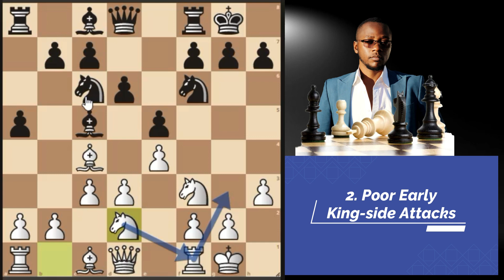See Why You Are Not Improving at Chess !!!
Course Attributes:

Pros:
1. Easy to learn for beginners and intermediate level players;
2. Presented in a layman's language;
3. Coming together with very well annotated Master PGN files.
4. Coming together with supportive docs containing chess principles that may help you;
5. Tested against real games using the Lichess Masters Database.

VIDEO DESCRIPTION:
In this video, I have presented and discussed 5 possible reasons why you are not improving at chess. Of course, the main reason you aren't getting better at chess is most probably lack of systematic work on chess. Chess is usually really thankful occupation. Because I think it is impossible not to see improvement in your play if you work seriously and consistently for and extended period of time.

CHAPTERS

00:00 - Intro
00:27 - Reason No. 1
06:13 - Reason No. 2
12:50 - Reason No. 3
15:07 - Reason No. 4
15:47 - Reason No. 5